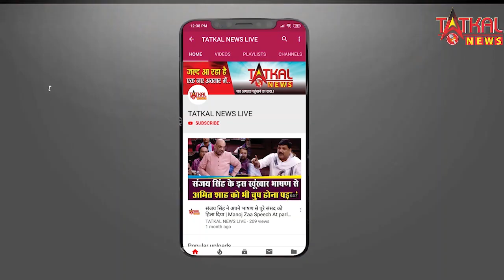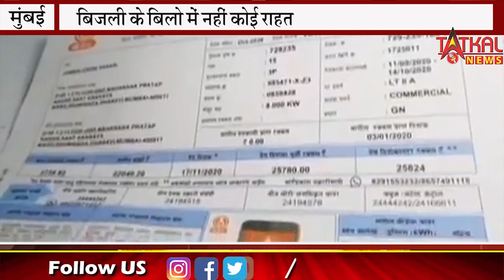महाराष्ट्र की महा विकास आघाडी सरकार का कहना || बकाया बिल भरना होगा || लोग परेशान || TatkalNewslive